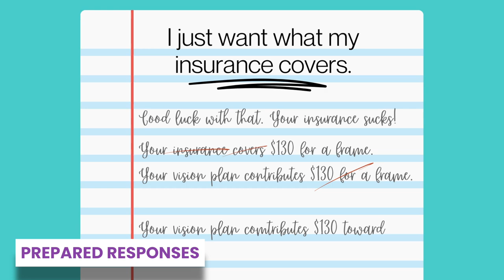Two Paper Thin Changes for Your Optical - Behind Her Article in Invision Magazine Aug 2024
"Think of a piece of printer paper. That paper alone is thin, super light, insignificant and not remarkable at all. However if every day you take a piece of paper and stack it upon the paper from yesterday, before you know it you will have a ream of paper that is a few inches thick, quite heavy, and super sturdy. The opticals that are presenting a ream of paper at the office meeting are creating chaos and struggling to get changes to stick. These offices that are having team members make paperthin changes that might not seem dramatic enough to matter. These paperthin changes are allowing these teams to thrive in sales excellence."